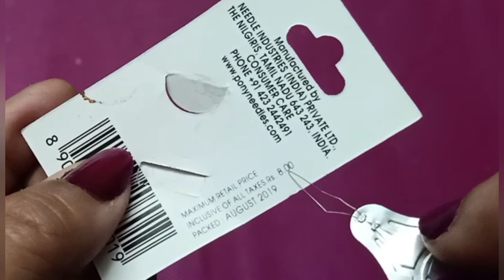कमज़ोर से कमज़ोर नज़र वाले भी सुई में धागा डाले आसानी से | Needle Threader Demo Video – Monikazz DIY